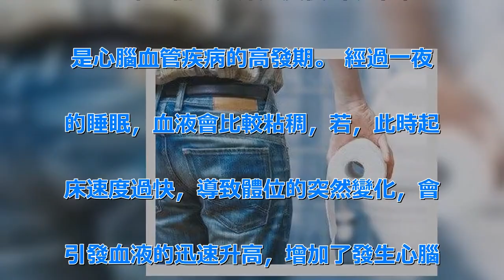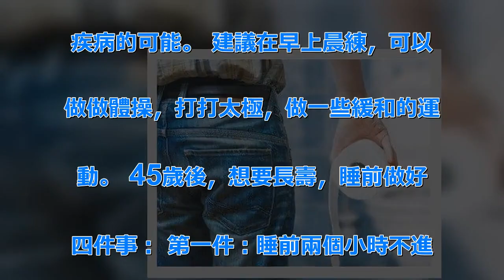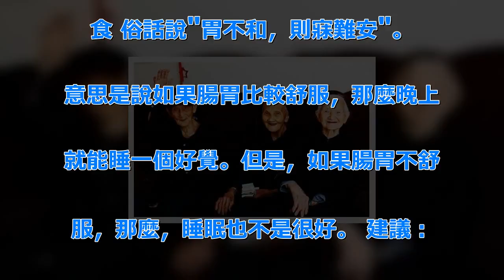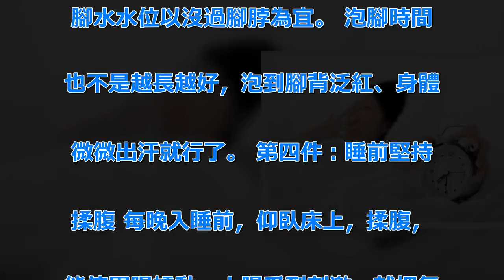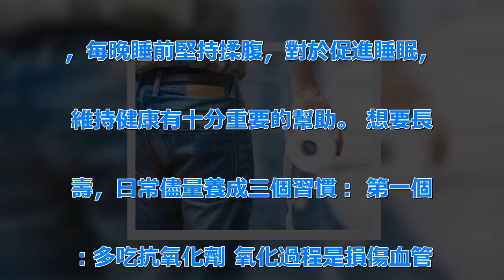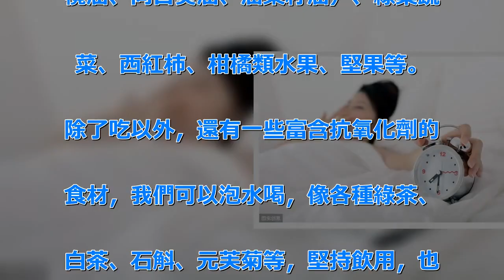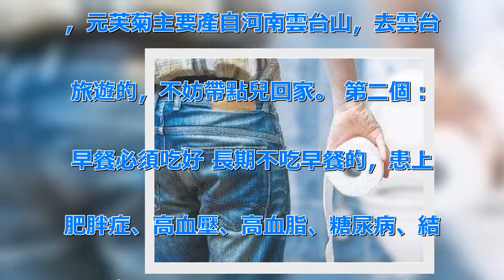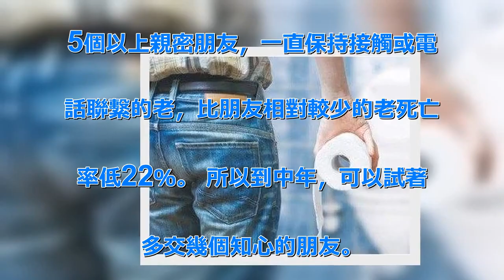45歲後，早起做好'三慢'，睡前做好'四堅持'，長壽會眷顧你！ | 新闻24小时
45歲，是體健康的"分水嶺"，諸多. 疾病，會在此年齡段爆發，因此這個時. 間段，被稱之為"生命高危期"！ 很. 多會說，活多久是靠基因決定的，但是. ，後天生活習慣的養成，對健康的影響. 很大。 45歲後，早起做好"三個慢. "： 第一個：起床速度慢 早起往往. 是心腦血管疾病的高發期。 經過一夜. 的睡眠，血液會比較粘稠，若，此時起. 床速度過快，導致體位的突然變化，會. 引發血液的迅速升高，增加了發生心腦. 血管疾病的可能性。 因此，起床時，. 慢一點，睜開眼後，先活動一下手腳，. 在要讓身體慢慢甦醒、適應，這樣才能. 夠減少疾病的風險。 第二個：排便要. 慢 晨起，很多會有排便的習慣。 若. 在排便時受到阻礙，也不要太著急，過. 於的用力。 因為排便用力引起腹腔壓. 力猛然升高，血壓也會瞬間升高。 一. 旦到了血管和心臟承受不住的地步，就. 會引發中風和心梗等嚴重疾病，也加劇. 了主動脈夾層的可能。 第三個：運動. 要慢 早起運動，是一個比較好的習慣. 。 但，需要注意的是早上運動不宜過. 於的劇烈，否則會得不償失。 因為我. 們在經過一晚上的睡眠以後，身體的血. 流速度較為緩慢，血液也比較粘稠，此. 時運動太多劇烈，會增加發生心腦血管. 疾病的可能。 建議在早上晨練，可以. 做做體操，打打太極，做一些緩和的運. 動。 45歲後，想要長壽，睡前做好. 四件事： 第一件：睡前兩個小時不進. 食 俗話說"胃不和，則寐難安"。 . 意思是說如果腸胃比較舒服，那麼晚上. 就能睡一個好覺。但是，如果腸胃不舒. 服，那麼，睡眠也不是很好。 建議：. 最簡單的做法就是，睡覺前2小時不要. 吃東西，避免胃部不舒服，睡覺時增加. 腸胃的負擔。 有了優質的睡眠，的免. 疫力才會增強，自然才會更加的健康！.  第二件：睡前不要興奮過度 許多，. 晚上睡覺前，會看一些比較刺激的電影. ，甚至是一些較為刺激的事情。 導致. 神經處於興奮狀態，很長時間難以入眠. 。 長時間下去，就很容易出現睡眠障. 礙。 建議：在睡覺前，儘量做一些較. 為放鬆的事情，使腦部神經放鬆。 第. 三件：睡前泡泡腳 晚上睡覺前泡泡腳. ，在熱水泡腳的過程中，下肢的血液流. 動速度回增加，還會刺激腳底的穴位，. 促進血液循環，還能起到預防中風的作. 用。 晚上19~21點，用40℃左. 右的水泡腳，溫度不建議過高，一般泡. 腳水水位以沒過腳脖為宜。 泡腳時間. 也不是越長越好，泡到腳背泛紅、身體. 微微出汗就行了。 第四件：睡前堅持. 揉腹 每晚入睡前，仰臥床上，揉腹，. 能使胃腸蠕動，大腸受到刺激，就把氣. 體擠出來而出現放屁，便於安然入睡；.  並且睡前揉腹對於有便秘症狀的而言. ，還可以促進腸道的蠕動速度，有助於. 第二天醒來的排便，防止便秘。 所以. ，每晚睡前堅持揉腹，對於促進睡眠，. 維持健康有十分重要的幫助。 想要長. 壽，日常儘量養成三個習慣： 第一個. ：多吃抗氧化劑 氧化過程是損傷血管. 的重要因素。體內有機物氧化過程中會. 產生自由的原子碎片（自由基），就好. 比機械加工過程產生的碎屑，對血管有. 很強的破壞作用。而一旦血管有損傷，. 就更容易沉積膽固醇，就好比坑窪的路. 面容易積水一樣。抗氧化劑，說白了就. 是具有抑制體內氧化過程的物質。 抗. 氧化劑含量豐富的食物有：油脂類（橄. 欖油、向日葵油、油菜籽油）、綠葉蔬. 菜、西紅柿、柑橘類水果、堅果等。 . 除了吃以外，還有一些富含抗氧化劑的. 食材，我們可以泡水喝，像各種綠茶、. 白茶、石斛、元芙菊等，堅持飲用，也. 能降低血脂、軟化血管。 其中元芙菊. 中不僅含有豐富的硒元素，還含有三萜. 類化合物和植物甾醇等營養物質，曬乾. 後泡水喝，有助降低血膽固醇，預防動. 脈粥樣硬化，保持血管彈性。 在我國. ，元芙菊主要產自河南雲台山，去雲台. 旅遊的，不妨帶點兒回家。 第二個：. 早餐必須吃好 長期不吃早餐的，患上. 肥胖症、高血壓、高血脂、糖尿病、結. 石等多種疾病的風險都會顯著的提高。.  並且不吃早餐，體一天都會昏昏沉沉. ，能量無法得到足夠的共計，會影響一. 天的狀態，還會加速體的衰老。 並且. 早餐儘量要吃的營養，越全面越好，切. 不可邊走邊吃！ 第三個：多交朋友，. 多走動 俗話說，多個朋友多條路，其. 實朋友多不僅僅好辦事，澳大利亞科學. 家的一項研究則表明，朋友多，喜歡交. 往的往往更容易長壽。 研究表明，與. 5個以上親密朋友，一直保持接觸或電. 話聯繫的老，比朋友相對較少的老死亡. 率低22％。 所以到中年，可以試著. 多交幾個知心的朋友。 .